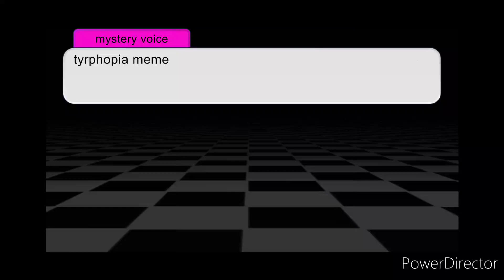tryptopha meme ft. the Afton Family! (gacha club)